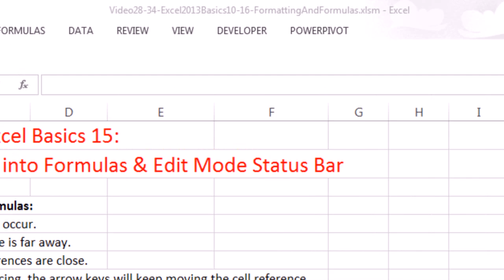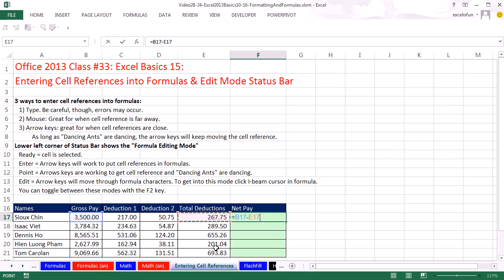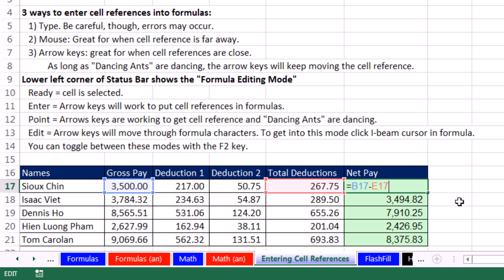Office 2013 Class #33: Excel Basics 15: Entering Cell References in Formulas & Edit Mode Status Bar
This video teaches about the three methods for entering formulas:
1. Typing (00:16 min)
2. Mouse (00:57 min)
3. Arrow keys (01:08 min)
4. How Status Bar reports of Edit Mode (01:20 min)
5. When cell is in edit mode for a formula, F2 toggle between Edit and Enter Mode.

Highline Community College Busn 216 Computer Applications Class Office 2013 (Fun With Computers) taught by Michael Girvin. Excel Basics. Learn Excel, How To Excel.